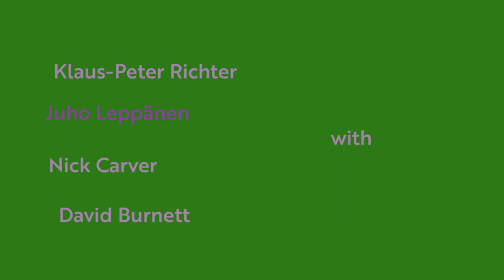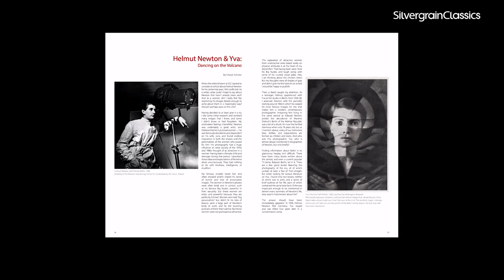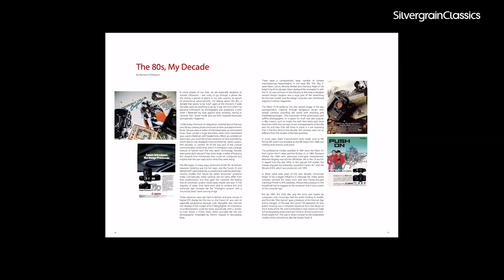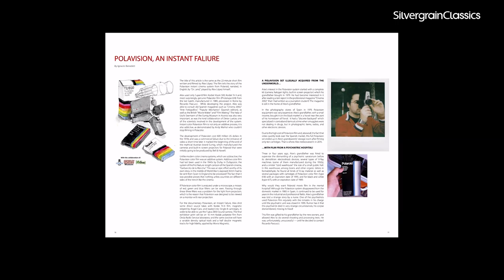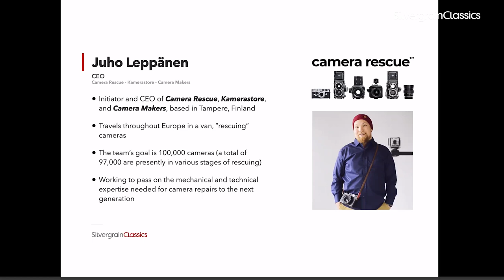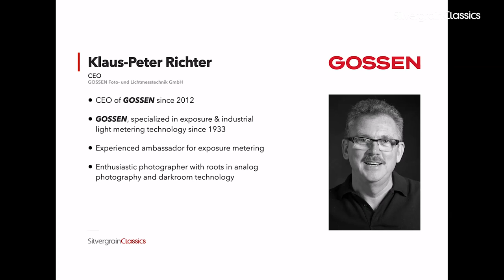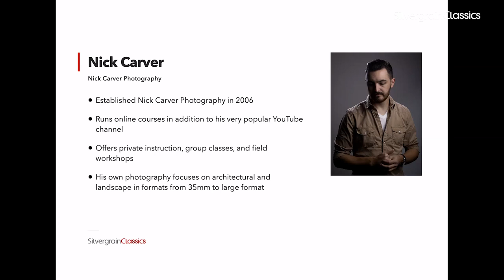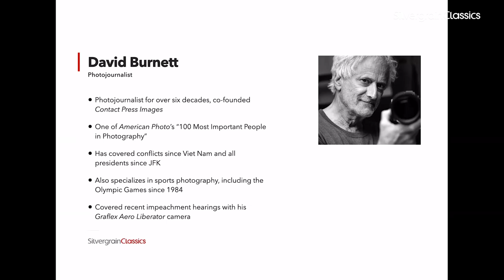Light, Legends, Lore: Fireside Chat #6 with Camera Rescue, Gossen, Nick Carver and David Burnett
Join Silvergrain Classics magazine in a free chat around the fire on Saturday 6th March! Our guests will be: Star Photojournalist David Burnett (you might remember him from the first Trum impeachment as the guy with the large format camera), YouTuber Nick Carver, Camera Rescue´s Juho Leppänen, and Gossen´s CEO Klaus-Peter Richter

Everyone who follows SilvergrainClassics in any of its forms knows how we feel about the importance of light metering. The CEO of Gossen, Klaus-Peter Richter, is a photographer himself and has both in-depth knowledge about techniques and a unique perspective on the state of the industry.

Juho Leppänen is a driving force in the analog world— literally! His Camera Rescue team drive all over Europe collecting cameras that would otherwise be junked, take them back to their headquarters and skilled technicians, then get them into the hands of passionate film photographers.

Nick Carver has one of the most popular YouTube channels about film photography (and other subjects of interest to those who love to enjoy tangible delights like whiskey) and is also an experienced educator. Through one-on-one lessons in California and online workshops, Nick has racked up an impressive amount of experience in addition to his devoted online following.

And last but most definitely not least, we are thrilled to welcome David Burnett, star photojournalist. Dave has over six decades of experience as a photographer, is the co-founder of Contact Press Images agency, and has been named one of the “100 most important people in photography” by American Photo magazine. He has photographed every US president starting with John F. Kennedy, covered wars including Vietnam and Cambodia, shot the Time cover of the Ayatollah Khomeini, photographed the Apollo 11 launch, done important series of photos on topics as wide-ranging as Bob Marley, the Olympics, and all presidential impeachment trials since Nixon… It is impossible to sum up his career in less than a very large book.